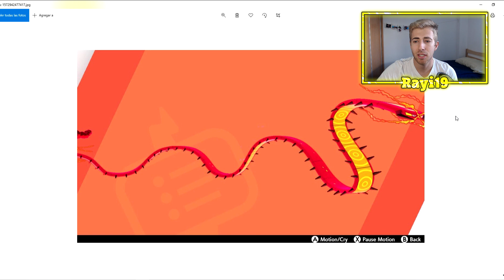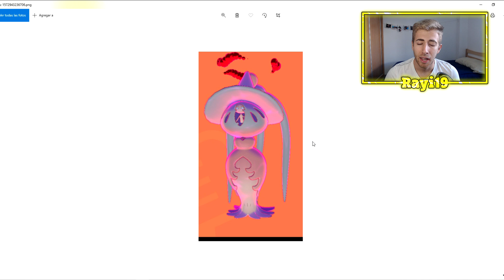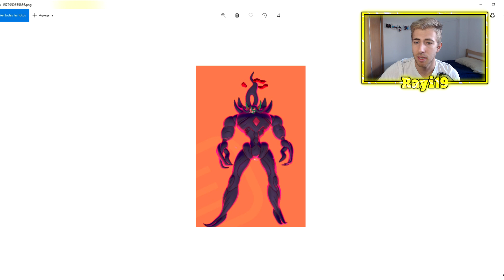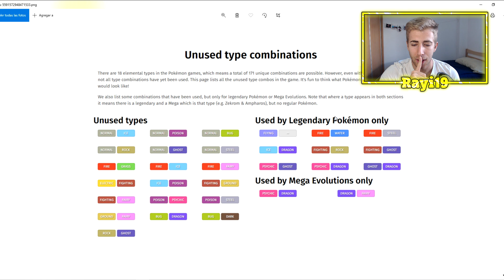IMPIDIMP SHINY REAL! PRIMER SHINY de GALAR! NUEVOS GIGAMAX! FILTRACIONES POKÉMON ESPADA Y ESCUDO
SORTEAZO!

YA ESTAS PARTICIPANDO! FINALIZA EL 15/11/2019 A LAS 00:00
DARÉ EL GANADOR EN DIRECTO!